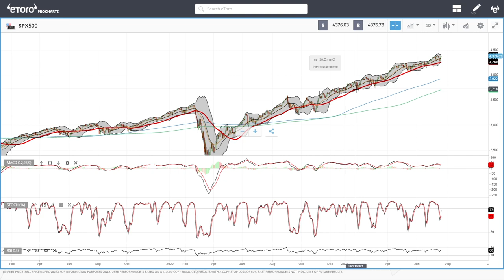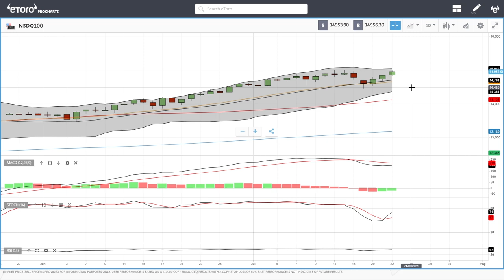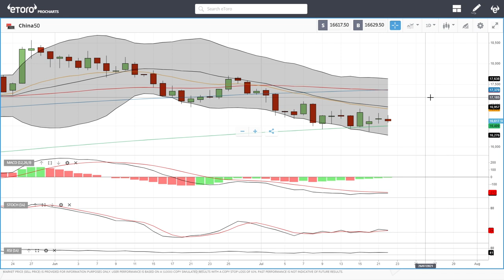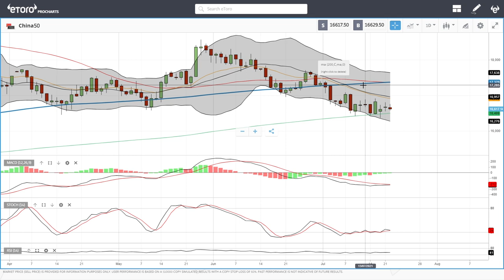S&P500, DJ30, Nasdaq, DAX, FTSE, China50 forecast for July 23, 2021